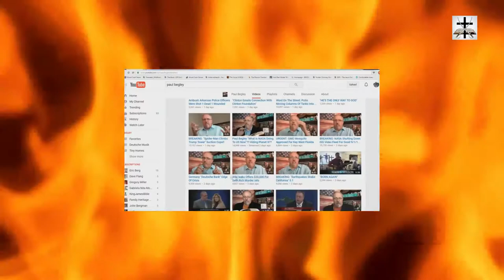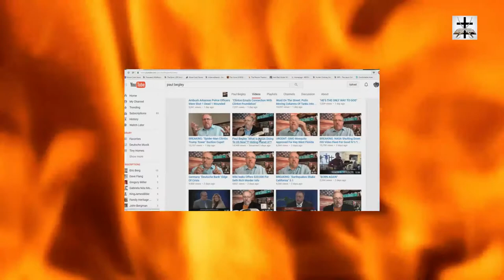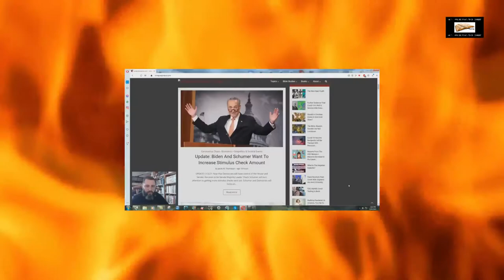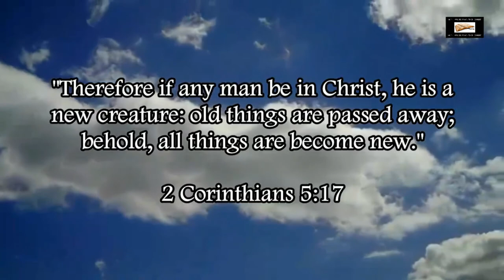Bryan Denlinger's Hypocrisy On News Reporting Ministries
Exposing Bryan Denlinger’s complete hypocrisy regarding so-called "news ministries." (Hypocrisy is an attribute of a Pharisee according to Luke 12:1 and Matthew 23:13-33). News ministries are nothing more than a repackaged form of the conduct of the Athenians in Acts 17:21 and often are a violation of the Saint’s job to set his affection on things above rather than earthly things (Col. 3:1-2; 1 Jn. 2:15-17; Phil. 3:19-20; Matt. 6:19-21; Matt. 19:21; 2 Cor. 4:18).